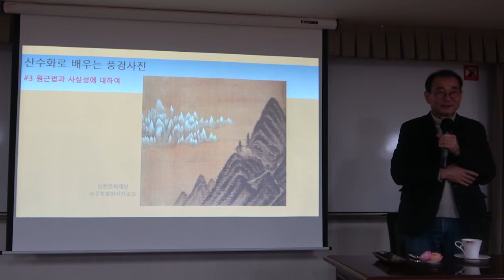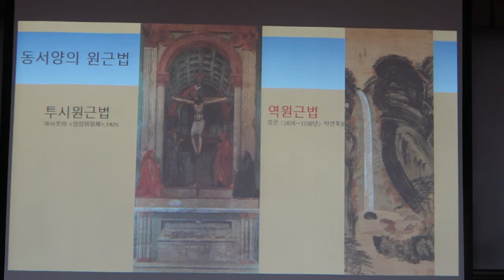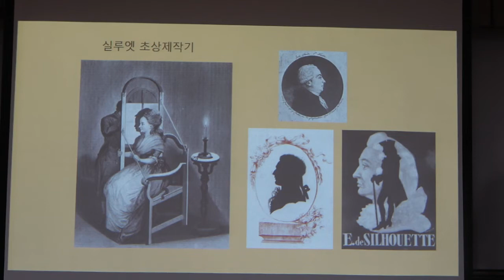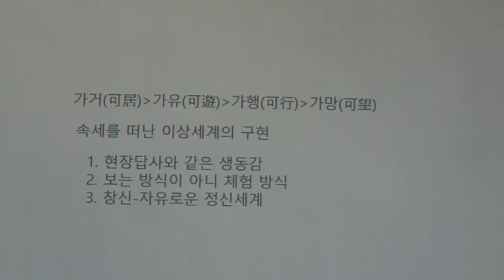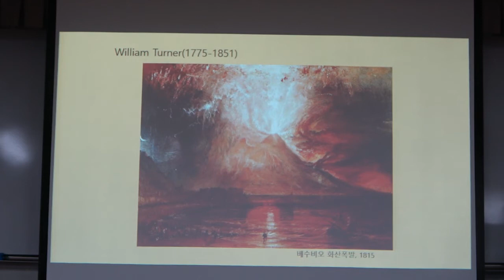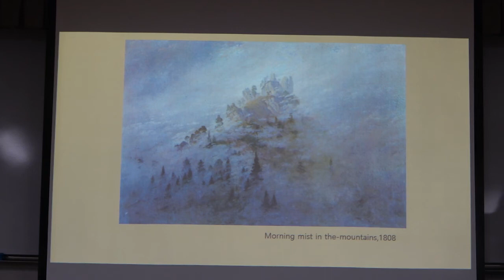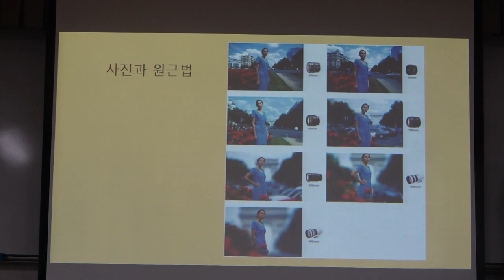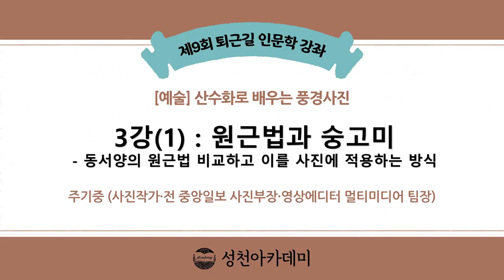22-1(59회)_산수화로 배우는 풍경사진_3강(1)_원근법과 숭고미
* 강좌 소개 : 눈에 보이는 풍경을 카메라로 옮기는 데 중요한 것은 독창성과 시각의 내성을 극복하는 일이다. 내 마음 안에 있는 풍경을 들여다볼 수 있어야 창의적인 풍경사진을 찍을 수 있다. 산수화와 그에 담긴 정신을 이야기하며 사진의 길을 모색하면서도 풍경사진의 함정이라 할 수도 있는 아름다움만을 추구하는 지나친 탐미주의는 경계해야 한다.
  이 강좌는 영상 홍수 시대 시각의 내성을 고민하며 해법을 탐색해봄으로써 진정한 시각예술, 산수화, 그리고 사진은 무엇이며 이를 통해 우리가 자연을 어떻게 바라봐야 하는지를 제시한다. 이 강좌는 전통 산수화 이론을 이야기하지만 고루하지 않을 것이다. “산수화에 담긴 정신을 구현할 수 있다면 형식과 소재는 문제가 되지 않는다”며 산수화 이론을 현대 개념 예술의 경지까지 확장시키며 사진작업을 하고 있는 주기중 작가의 강의를 통해 사진예술과 자연, 그리고 이를 바라보는 우리 내면에 대한 우리의 지평을 넓힐 수 있을 것이다.

“풍경 사진을 찍는 순간, 순간은 깨달음의 순간입니다. 이제 온고지신의 마음으로 산수화에 담긴 정신을 사진으로 구현하는 일을 시작하려 합니다. 밝음과 어둠이 아닌 깊음과 옅음의 미학을 지향합니다. 자연에 마음을 담고, 뜻을 부칩니다. 경(景)에서 정(情)으로, 다시 환(幻)으로….”

* 3강 안내 : 동서양의 원근법을 비교하고 이를 사진에 적용하는 방식을 연구
* 강사 : 주기중 (사진작가 · 전 중앙일보 사진부장 · 영상에디터 멀티미디어 팀장)
* 주교재 : 『산수화로 배우는 풍경사진』, 주기중 지음, 아특사(2019)

* 핵심어 : 사진,산수화,이형사신(以形寫神), 유협의 ‘문심조룡(文心雕龍)’, 동기창, 소동파, 에드워드 웨스턴, 남종화, 북종화